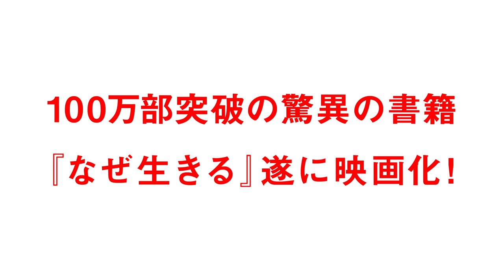ベストセラー「なぜ生きる」をアニメ化！映画『なぜ生きる－蓮如上人と吉崎炎上－』予告編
浄土真宗の宗祖・親鸞の教えに根ざす生きる意味と蓮如の時代の歴史を、ベストセラー「なぜ生きる」を基に描いたアニメ。ある出来事により自暴自棄になった後に蓮如の弟子となった了顕を通して、浄土真宗の歴史などを映す。蓮如の声をベテラン俳優の里見浩太朗が担当。監督を「たまごっち！」シリーズなどに携った大庭秀昭、キャラクターデザインを『ヘタリア』シリーズなどの河南正昭が務める。